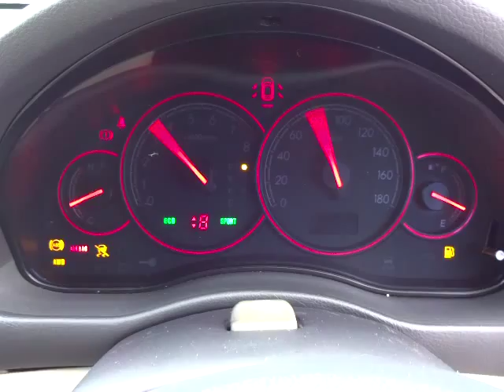スバル レガシィツーリングワゴン 3.0R アイボリーレザーセレクション (A015)